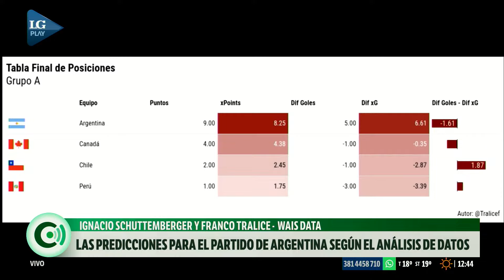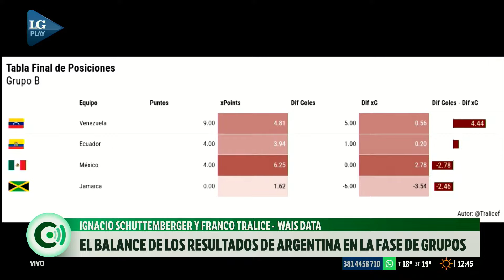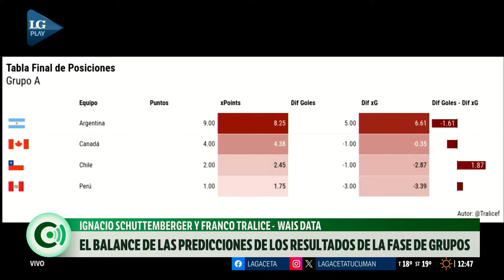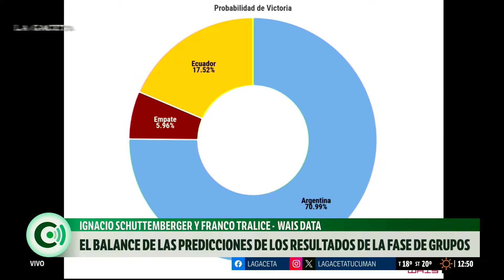Las predicciones de Wais Data para los cuartos de final de la Copa América ante Ecuador